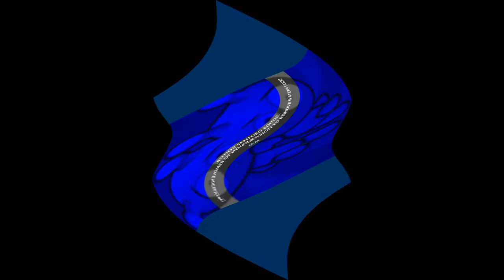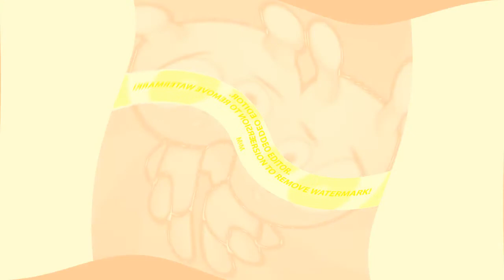Preview 2 i tuber i video Channel HD Center Effects (Opposite Center Effects Exo^2)